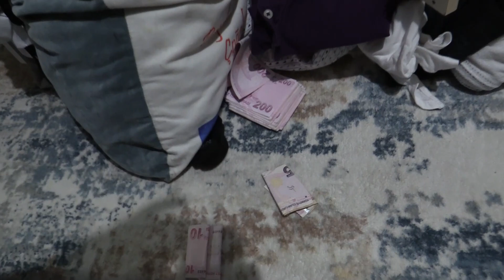Mersin'de Torbacılara Şafak Operasyonu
( GAZETE-SAĞLAM ) Mersin Emniyet Müdürlüğü Narkotik Suçlarla Mücadele Şubesi, uyuşturucu satan şüphelilerin yakalanması için çalışma başlattı. Mersin merkez, Tarsus, Silifke ve Anamur ilçelerinde tespit edilen 37 zanlıya yönelik dron destekli operasyon düzenlendi.

Operasyona 102 ekip ve 326 polis katıldı. Özel harekat polisleri, operasyon yapılan adreslerde güvenlik önlemi aldı. Polis, zanlıları yakalamak ve adreslerde aramalar yapmak için çalışmalarını sürdürüyor.

Mersin'de "torbacı" tabir edilen sokak satıcılarına yönelik şafak operasyonu düzenlendi.

Mersin Emniyet Müdürlüğü Narkotik Suçlarla Mücadele Şubesi, uyuşturucu sattıkları belirlenen şüphelilerin yakalanması için çalışma başlattı.

Bu kapsamda, Mersin merkez, Tarsus, Silifke ve Anamur ilçelerinde kimliği tespit edilen 37 zanlıya yönelik dron destekli operasyon yapıldı. Günün erken saatlerinde gerçekleşen operasyona, 102 ekip ve 326 polis katıldı.

Eş zamanlı baskınlarda bazı adreslere "koçbaşı" kullanılarak girildi. Özel harekat polisleri, operasyon yapılan adreslerdeki sokakların giriş ve çıkışlarında uzun namlulu silahlarla güvenlik önlemi aldı.

Polisin zanlıları yakalamaya yönelik çalışması ve narkotik dedektör köpekleriyle adreslerdeki aramaları sürüyor.